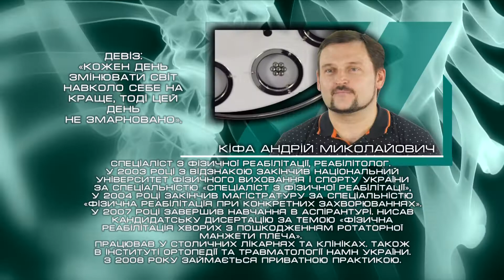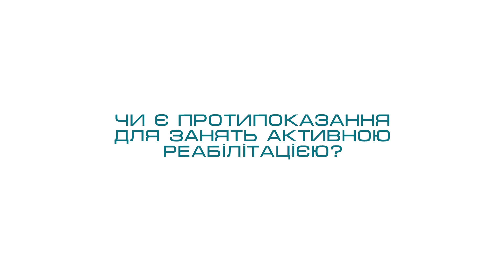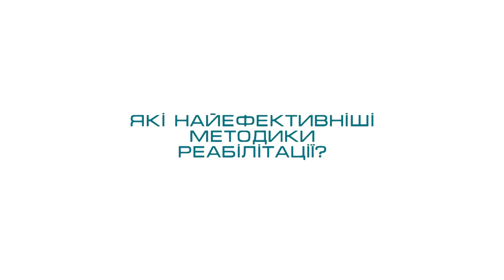Запитай у лікаря №7: Коли потрібна реабілітація?